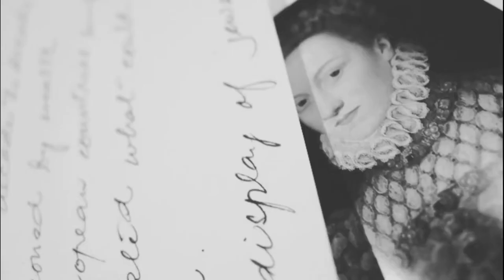Fundeb e a história do financiamento na educação pública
Alvo de disputa entre Governo e oposição, o Fundeb foi aprovado na Câmara, mas ainda precisa passar no Senado. Fundo trouxe recursos e uma melhor distribuição para a educação básica em um país que é marcado pelo descaso com a educação pública. Confira no episódio um pouco desta história e de como funciona o Fundeb.